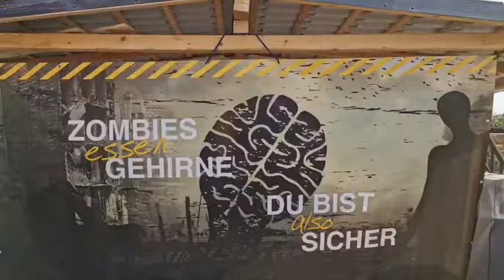Gruselschocker im Horrorhaus Ritsch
An Halloween wird den Besuchern im Horrorhaus Ritsch das Blut in den Adern gefrieren. Hexen, Zombies und Werwölfe versetzen jeden Besucher in Angst und Schrecken.

Video: Familie Wandt